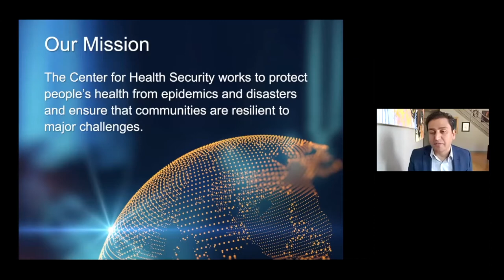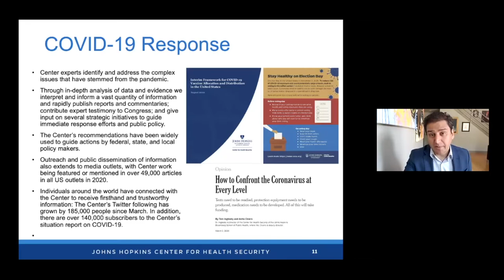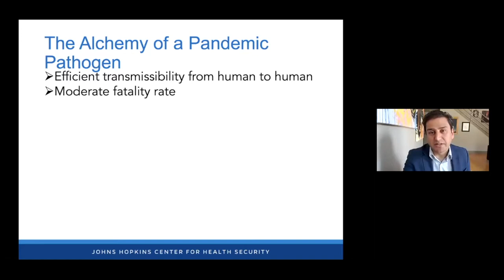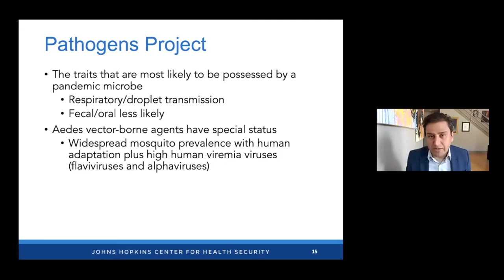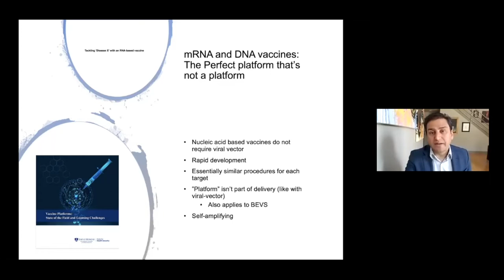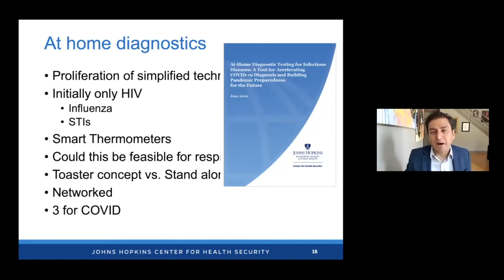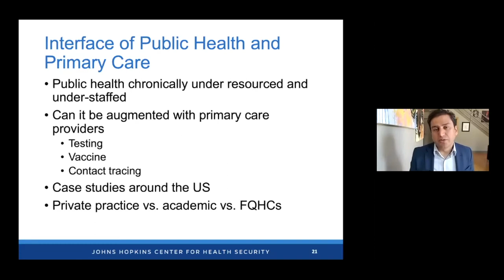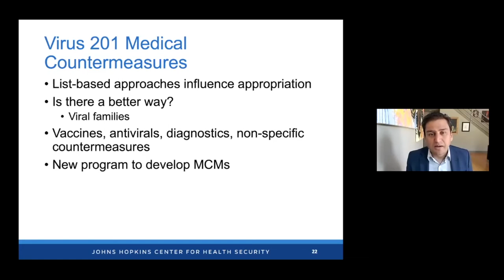Dr. Amesh Adalja Presents on Health Security | The 2021 Global Health Leaders Conference at JHU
Dr. Amesh Adalja's talk at The 2021 Global Health Leaders Conference at Johns Hopkins University
The Global Health Leaders Conference at Johns Hopkins University (The GHLC at JHU) is a student and faculty-led project under the organization Glohea at JHU, an academic student organization within the Johns Hopkins Undergraduate Program in Public Health Studies. The conference features world leaders in global health, public health, and medicine, brings together exceptional students from across the US and abroad, increases youth involvement in global health, and creates a platform for both students and global health leaders to share their work and ideas. The GHLC at JHU is open to all students of any nationality in grades 9-12.